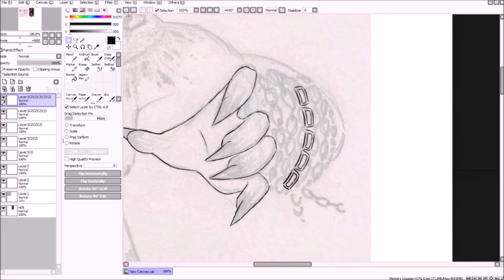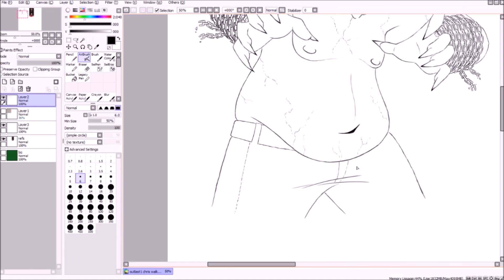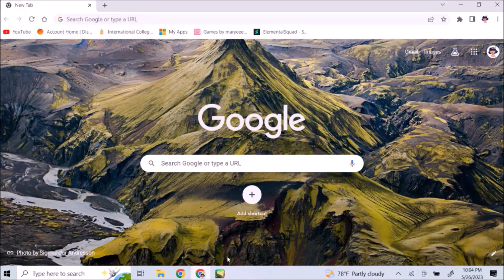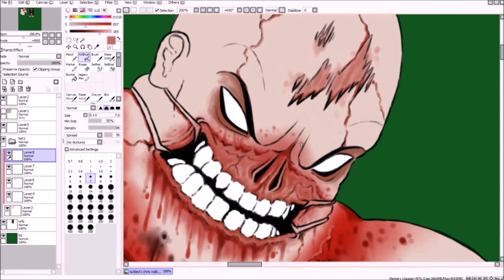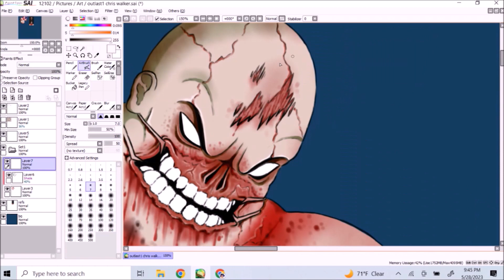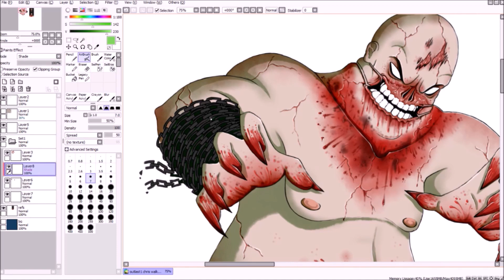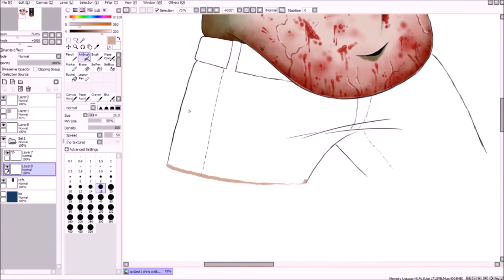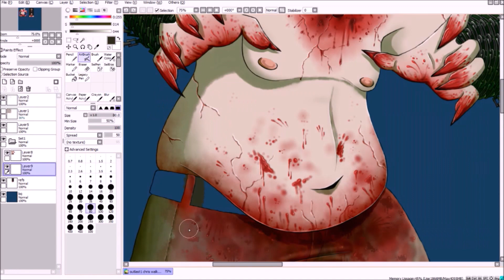Chris Walker ⛓🐷 (Outlast Speedpaint)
"Little pig!"

Hey, y'all!😘

With the recent release of The Outlast Trials early access, I thought now would be a good time to start something I've wanted to do for a while: an Outlast series!! I'm actually a huge fan of the games, and I'm excited to make some fan art for some of the iconic characters!

We're starting with mister Chris Walker (who happens to also be my favorite Outlast villain), one of the main enemies encountered in the first Outlast game. Weirdly enough, I'm not that experienced at drawing horror-themed stuff, even though I love horror games and movies. I think I was able to appropriately capture his sinister, imposing essence, but hopefully this series will give me a chance to improve my skills tho 😂

Painting program used: Paint Tool SAI
Recording software used: Screencastify
Drawing time: 5.5 hours

                       RIVAL X CADMIUM - In Your Head (feat. Micah Martin) [NCS
                       Release]

Check out the full image here!